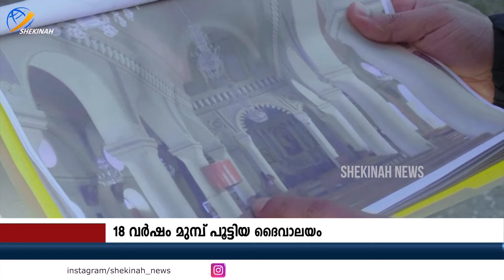IS തീവ്രവാദികള്‍ അടച്ചുപൂട്ടിയ കത്തോലിക്ക പള്ളിയില്‍ പെന്തക്കുസ്തതിരുനാളില്‍ സംഭവിച്ച അത്ഭുതം | IRAQ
ഇസ്ലാമിക് സ്റ്റേറ്റ് തീവ്രവാദികള്‍ അടച്ചുപൂട്ടിയ കത്തോലിക്ക പള്ളിയില്‍ പെന്തക്കുസ്തതിരുനാളില്‍ സംഭവിച്ച അത്ഭുതം | IRAQ CHURCH OPENING | HOLY MASS | MOSUL

Idukki Vision  Channel No:51
Bhoomika :52
Malanad Vision  :56